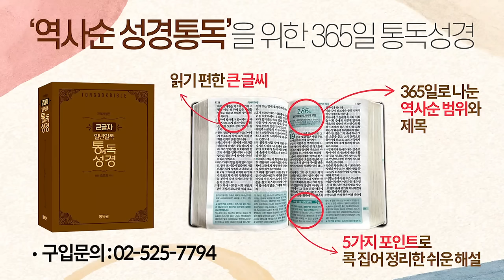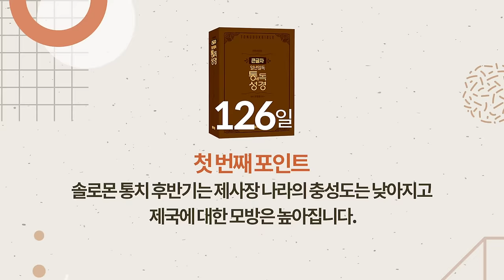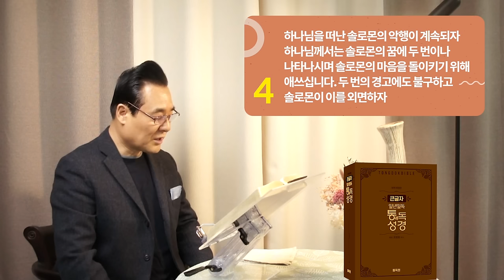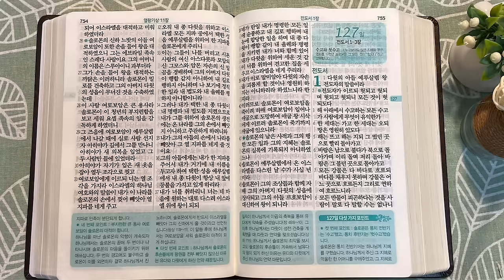역사순 통독성경 126일 | 한결같은 다윗의 마음과는 달리 솔로몬의 마음은 3번 바뀝니다 | 열왕기상 11장 | 세계적인 신학자 통박사 조병호의 성경통독